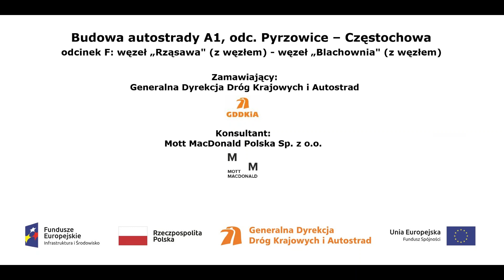WD 358 film z dnia 26 09 2019 r